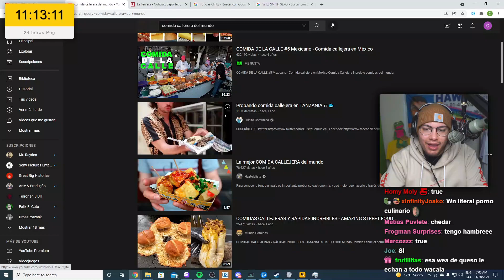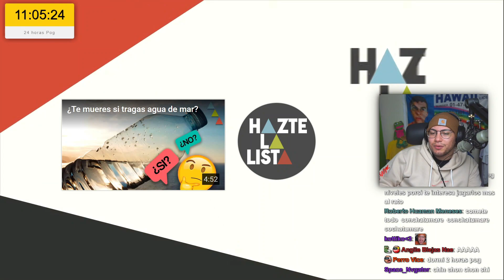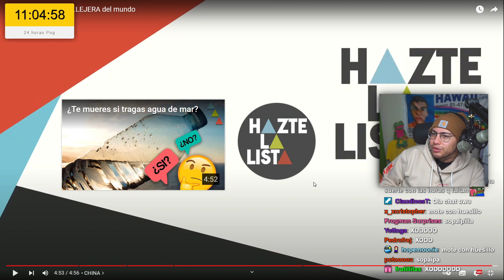Cristianghost reacciona a la mejor comida callejera del mundo 😋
cristianghost cynthia,
cristianghost clips,
cristianghost llora,
cristianghost bob esponja,
cristianghost xam,
cristianghost screamer,
cristianghost llorando,
cristianghost girando,
cristianghost apuesta,
cristianghost aliexpress,
cristianghost altura,
cristianghost autista,
cristianghost anuncios,
cristianghost ayayay,
cristianghost baneado,

cristianghost baneado,
cristianghost bailando,
cristianghost bts,
cristianghost bob,
cristianghost bromas,
cristianghost circulation,
cristianghost cuphead,
cristianghost cancion,
cristianghost chupalo,
cristianghost chad,
cristianghost cynthia cara,
cristianghost c,
cristianghost desbaneando,
cristianghost dylantero,
cristianghost directo,
cristianghost dallas,
cristianghost discord,
cristianghost donacion,
cristianghost esquizofrenia,
cristianghost edad,
cristianghost en ilonka,
cristianghost enojado,
cristianghost edit,
cristianghost epico,
cristianghost fnf,
cristianghost fuera de contexto,
cristianghost funado,
cristianghost funa,
cristianghost fortnite,
cristianghost fnaf,
cristianghost furro,
cristianghost gta,
cristianghost gta san andreas,
cristianghost gallito,
cristianghost gime,
cristianghost hackeado,
cristianghost homero,
cristianghost homofobico,
cristianghost roblox,
cristianghost remix,cristianghost me mide 16 5,
cristianghost memes,
cristianghost nimu
cristianghost orslok,
cristianghost outro,
cristianghost onichan,
cristianghost outlast,
cristianghost osu,
cristianghost omegle,
cristianghost opening evangelion,
cristianghost pvz,
cristianghost put,
cristianghost plantas vs zombies,
cristianghost palindromo,
cristianghost pecky,
cristianghost podcast,
cristianghost se cae,
cristianghost saikomic,
cristianghost stream,
cristianghost se asusta,
cristianghost suwie,
cristianghost susto,

cristianghost waton,
cristianghost whatsapp,
cristianghost wena po,
cristianghost windygirk,
cristianghost warzone,
cristianghost weon,
cristianghost wattpad,
cristianghost xoda,
cristianghost xpress,
cristianghost x ray
Cristianghost cynthia
christian ghost,
cristianghost chupalo,
cristianghost funado,
cristianghost vtuber,
cr